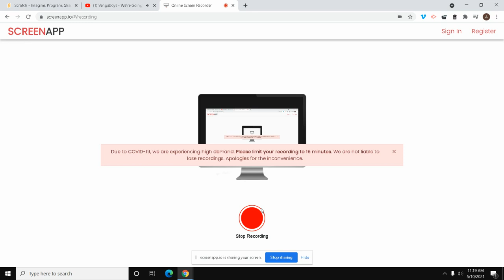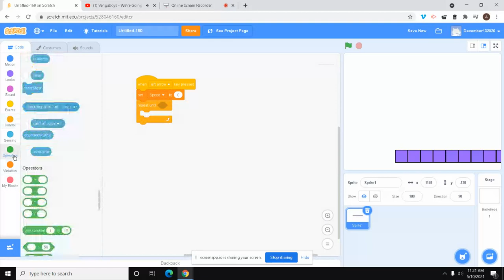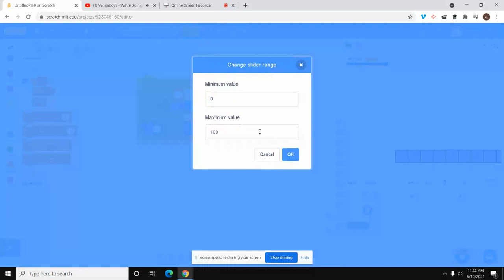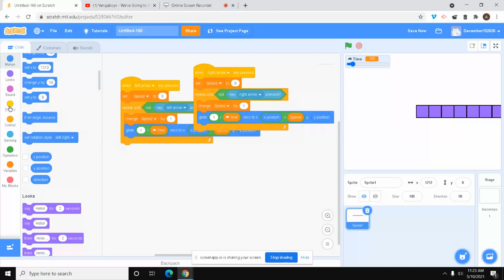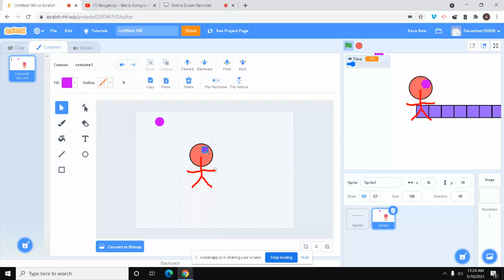Scratch part 43 of 100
make platform and characters work